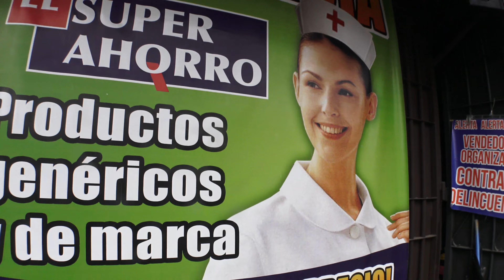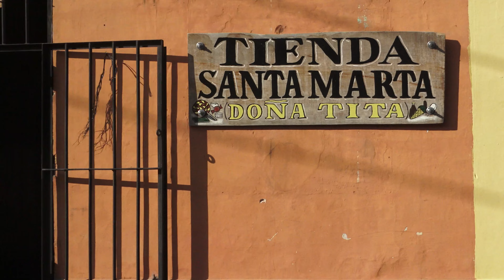Antigua Guatemala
Antigua Guatemala, active volcano Fuego. Antigua Guatemala streets, people, tourism, festivals, music. Sony FDR-AX33 4K Camcorder  @RobertMenefee